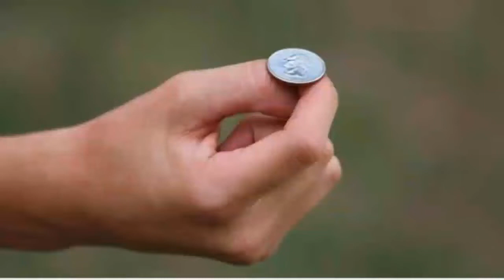baroda vs haryana live match ll BRD vs HAR live 3rd quarter final.sayed mushtaq ali trophy live matc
live syed mushtaq ali trophy.
today live
quarter final matches.